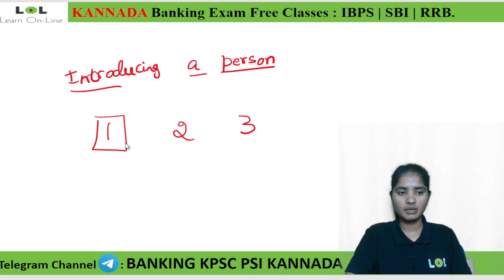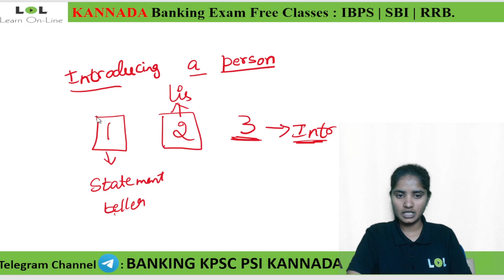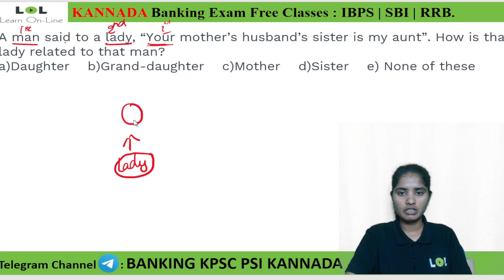Blood Relations 4 Concept of Banking for SBI | IBPS | RRB | Bank |KPSC | Pooja B V| Learn Online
This video is on Speed Maths for various competitive exams by Pooja B V

IBPS CLERK and PO
IBPS CALENDAR
online sbi banking
sbi banking
ibps clerk 2021
sbi po
ibps po
sbi clerk result 2021
ibps clerk
sbi clerk
banking exams
ibps rrb